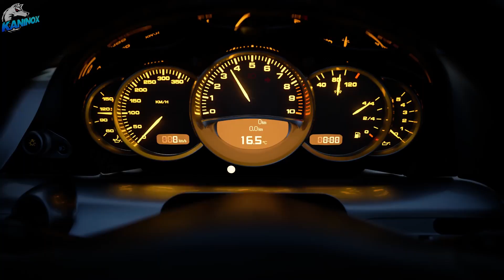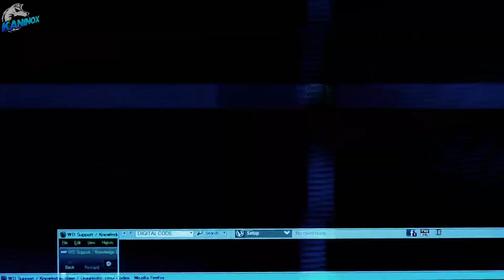PS5 IMPRESIONES | COMPETENCIA CON XBOX SERIES X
En este video hablo sobre la presentación de la nueva PS5 donde pudimos ver su forma física y los modelos que nos traen. Tmabien sobre la competencia que existe entre Sony y Microsoft en esta nueva generación.

Abre una cuenta REVOLUT en minutos y obten ya tu tarjeta prepagada VISA o Masterdcard. Revolut es una Institución de dinero electrónico utilizada por más de 4.5 millones de clientes en Europa y Australia. Utilizando su aplicación para Android o Iphone puedes enviar dinero al extranjero, mantener e intercambiar 29 monedas diferentes y gastar en cualquier lugar sin comisiones en más de 150 países con una MasterCard o Visa. Para descargar la aplicación y abrir tu cuenta REVOLUT usa el siguiente enlace